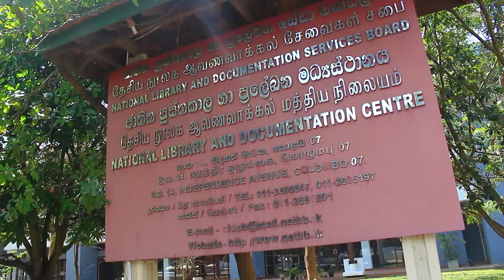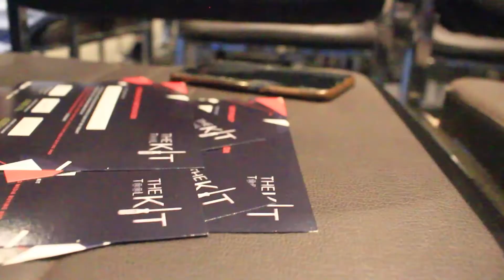The Toolkit Day 03 | After Movie | AIESEC in NSBM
The Toolkit event series were a Digital Marketing centralized event organized by AIESEC in NSBM.
The Toolkit Day 03 was conducted in a Physical Space, and the Key Speakers were Mr. Dulinda Perera, Ms. Shifani Raffei, Ms. Rasini Bandara, Mr. Bashana Wijekoon, and Mr. Angelo Kotuwagedara.